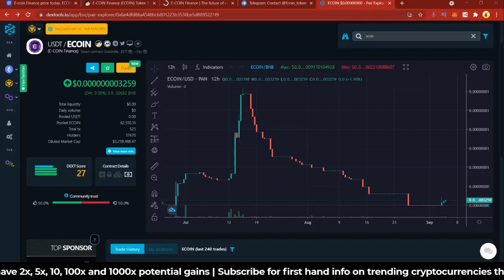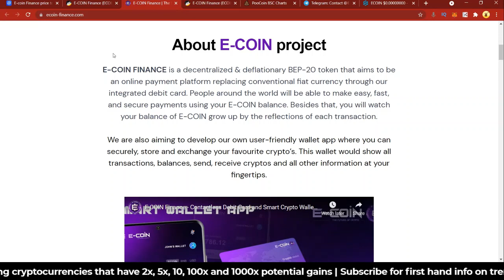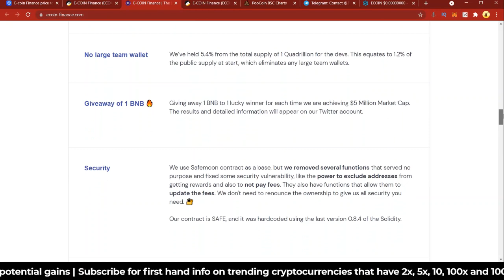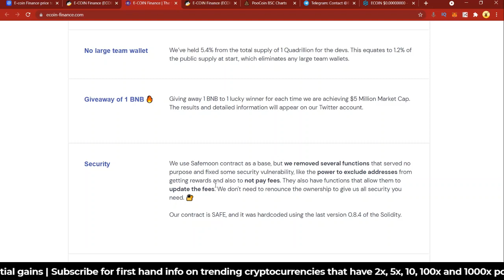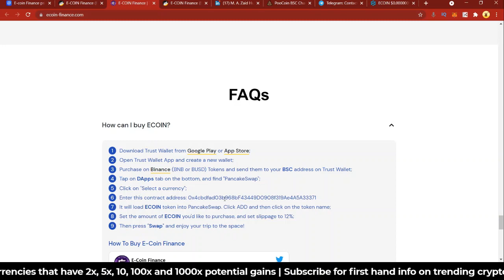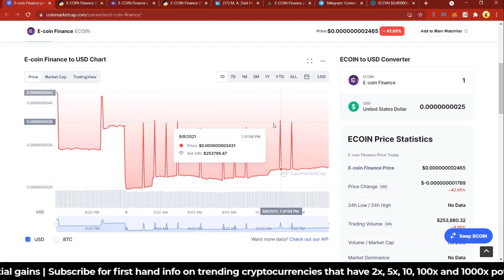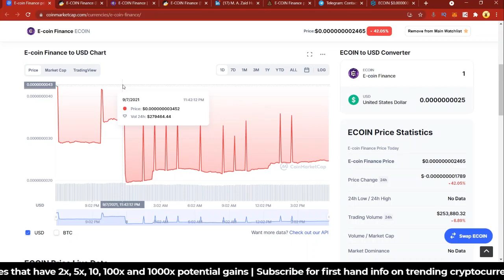E-Coin (ECOIN) Finance | Make Money Easily | 100x Potential Gem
E-COIN is a decentralized & deflationary BEP-20 token that aims to be an online payment platform replacing conventional fiat currency through our integrated debit card.

E-COIN FINANCE is a decentralized & deflationary BEP-20 token that aims to be an online payment platform replacing conventional fiat currency through our integrated debit card. People around the world will be able to make easy, fast, and secure payments using your E-COIN balance. Besides that, you will watch your balance of E-COIN grow up by the reflections of each transaction.

Welcome to Crypto Wealthy
Predicting where money is moving next.